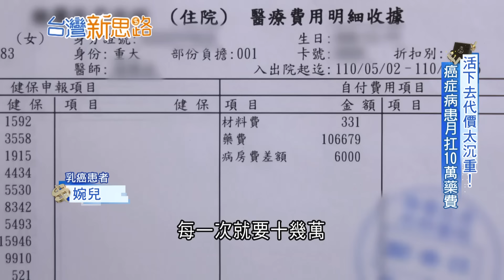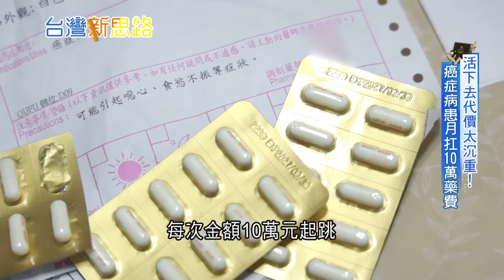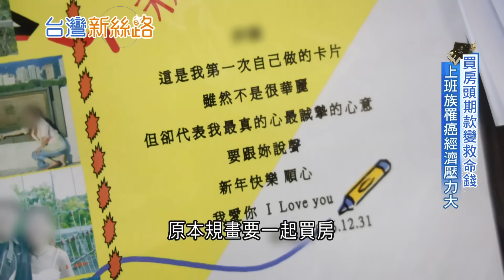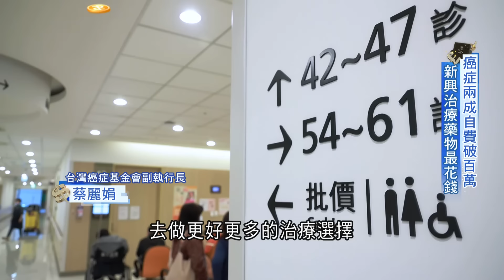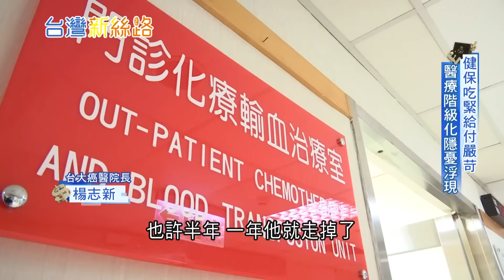"我是真的很想活下去"...癌症病患月扛10萬藥費 高額帳單看不見盡頭成壓垮癌症患者最後稻草 醫療階級化隱憂浮現更成活下去"沉重代價"｜【台灣新思路】20230321｜三立iNEWS